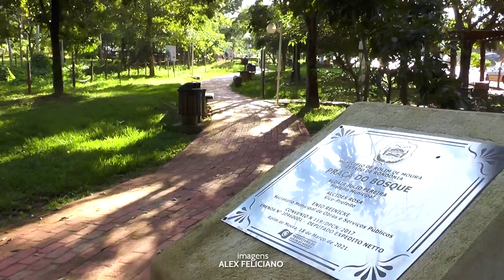Brinquedos do parque do bosque está abandonado, sem manutenção em Rolim de Moura